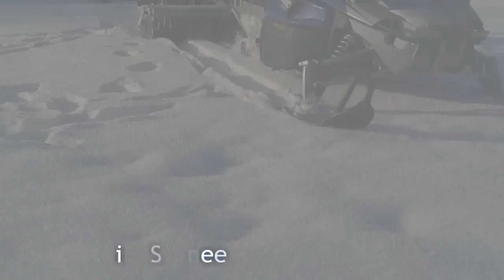Loipenspurer-HD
Loipe spuren mit Loipenspurgerät Loipenspurer, präparieren von Skipiste, Loipe Skating / klassisch, Liftspur, Wege, Sprungschanze, Rodelbahn, Piste etc. bei wenig und viel Schnee.
Zugfahrzeuge des Nachläufers Motorschlitten und Quad / Raupenquad.